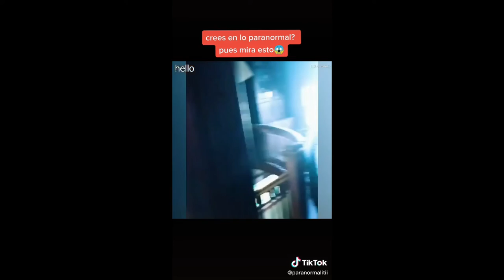croyez vous au paranormal ??